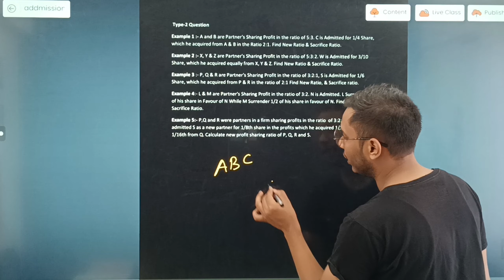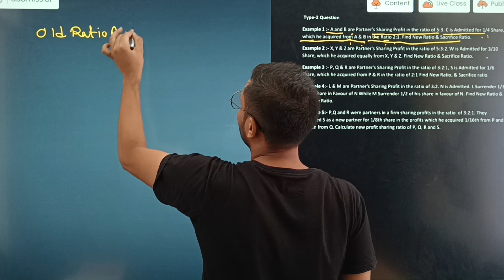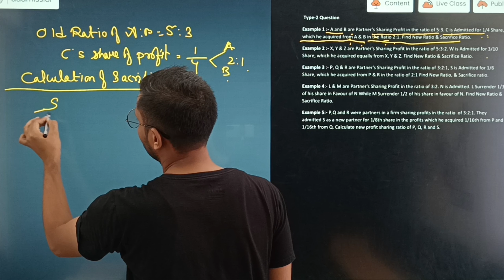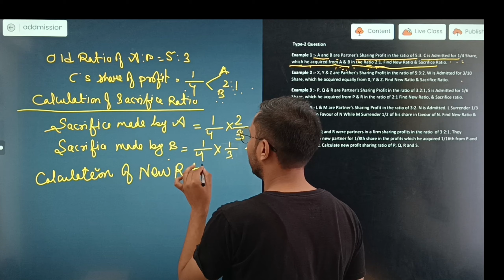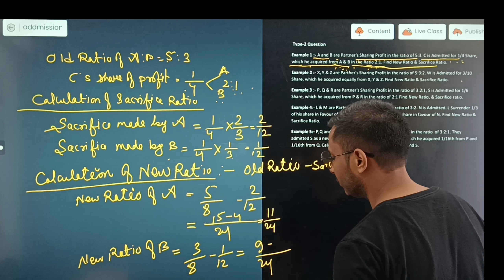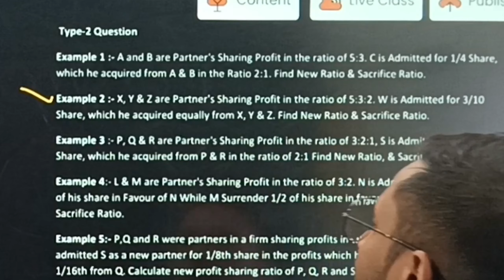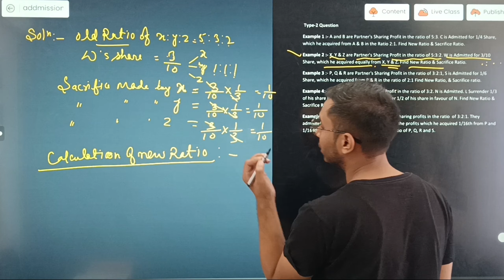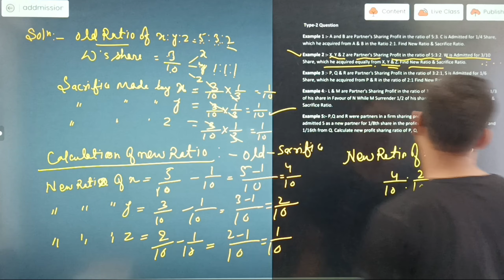37#Admission of a partners part-3#ramsun#Calculation of New PSR partner#ahsec#cbse#class12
Pdf-